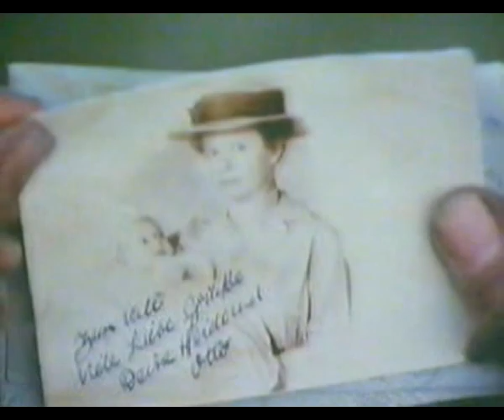Gaitas de Paz (Pipes of Peace)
La historia de la tregua de Navidad en la Primera Guerra Mundial. (en inglés Christmas truce)